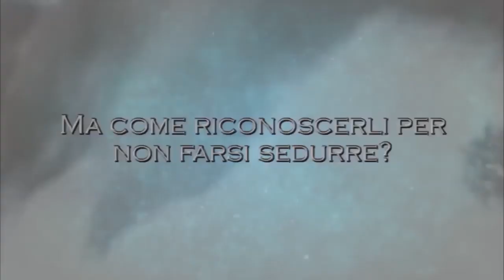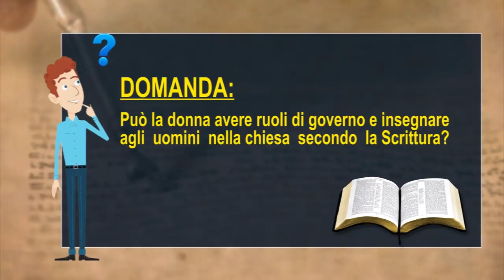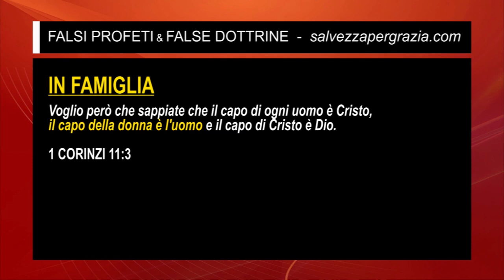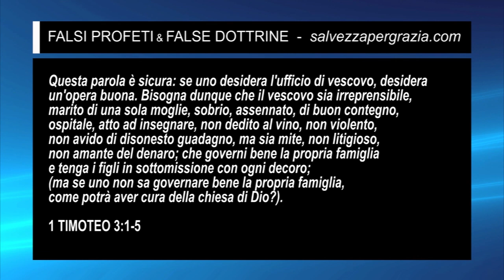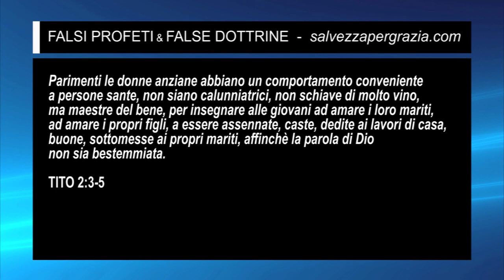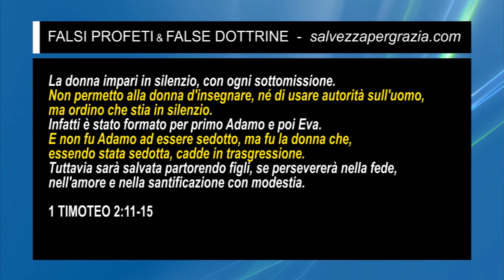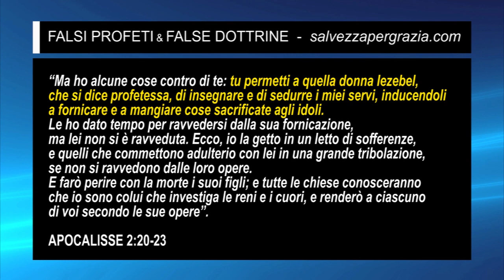FALSI PROFETI. Il Ministero pastorale femminile (BATTILOCCHI)